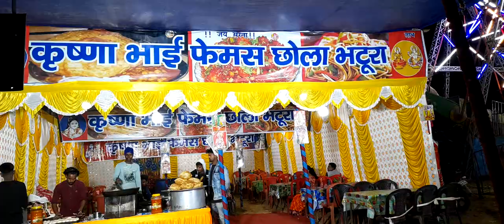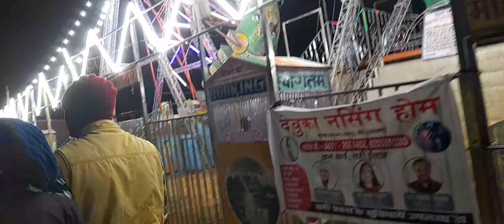नबकुंज कड़ाडि का सारा कुंज देखने कौ मिले गा बिडिअ पुरा देखना आप लोग देख के खुस हौ जाएगे 🙏🙏पुस्ति